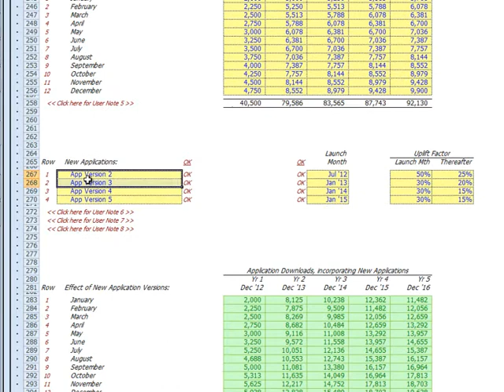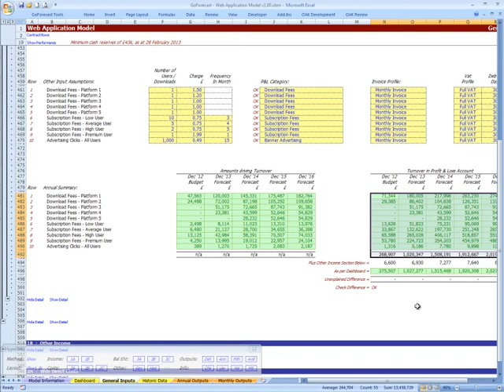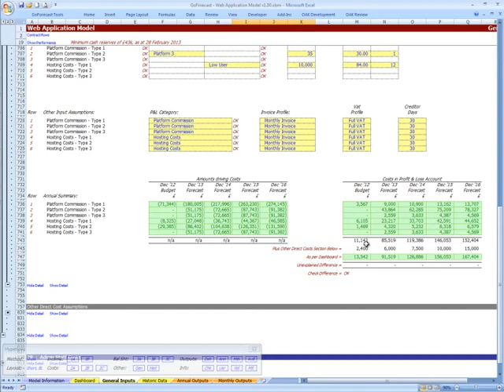GoForecast - Web Model for Financial Forecasting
GoForecast is an excel based, powerful, financial forecasting tool. Choose this model to forecast for an online business where sales are measured from traffic conversions.